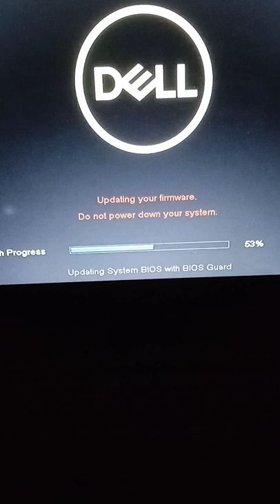updating your firmware do not power down your system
hello friend
 aap sabhi ko aapna computer ka bois updating kerna hai to aap iska help se ker sekte hai or dhayan rhe computer turn off nhi kerna hai ok thanks
ok help chahiye to aap comment mai puch sekte hai ok bye